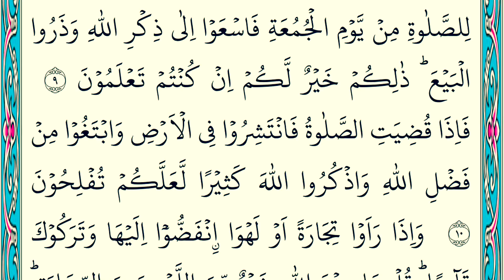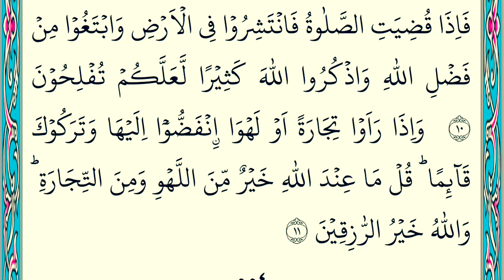سورة الجمعة- التلاوة والحفظ.